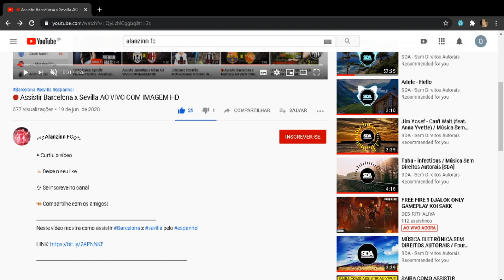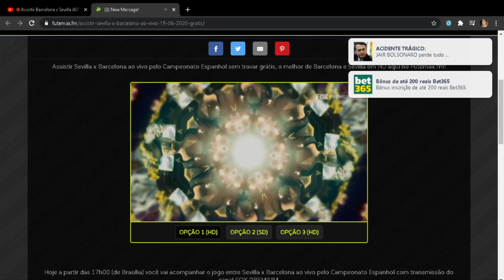🔴 Assistir Juventus x Milan AO VIVO COM IMAGEM HD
Neste vídeo mostra como assistir Juventus x Milan pelo

[TAGS À IGNORAR]
Juventus x Milan, juventus x milan ao vivo, juventus ao vivo, juve hoje ao vivo,
juventus x milan com imagem, campeonato italiano, futebol com imagem, futebol ao vivo,
como assistir futebol, como ver qualquer jogo,assistir gratis, futebol ao vivo,
juventus ao vivo com imagem